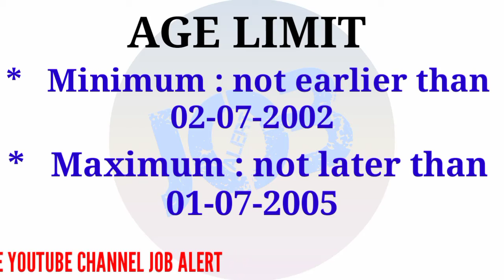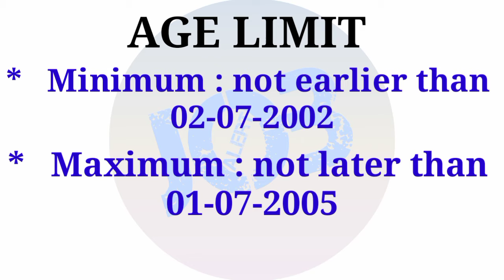Union Public Service Commission (UPSC)NDA & NA-I Exam Notification 2021